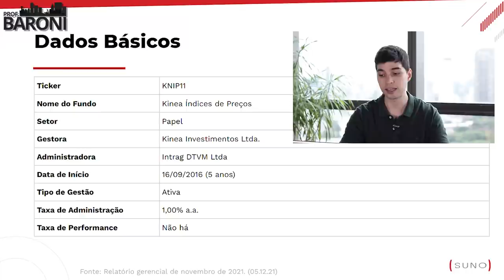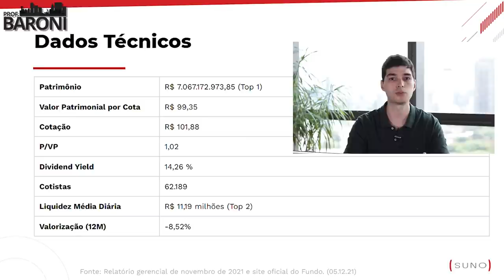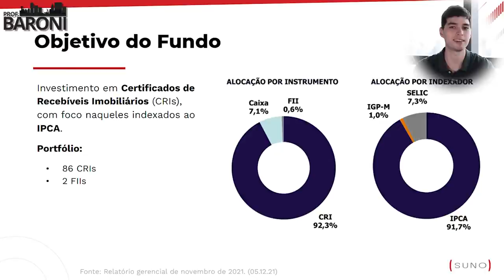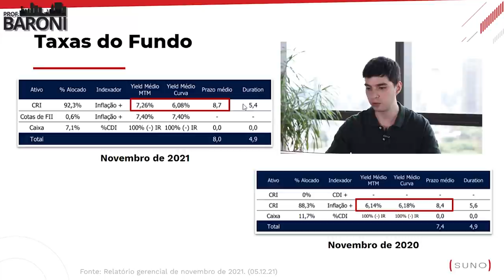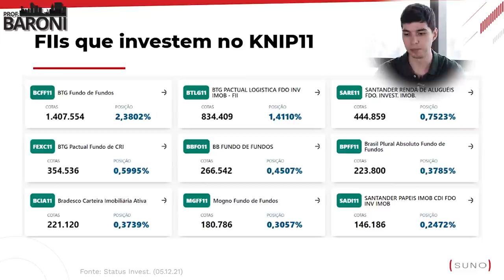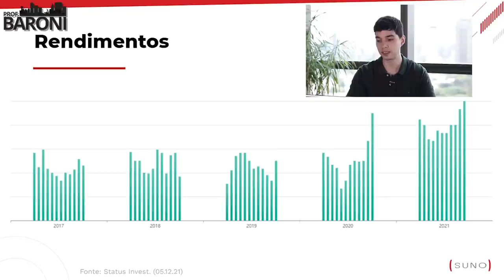KNIP11: Tudo o que você precisa saber antes de investir | Com Marcos Correa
KNIP11 é um fundo imobiliário do tipo papel. Seus investimentos são destinados principalmente em ativos de títulos e valores mobiliários.

Fundos com o perfil do KNIP11 investem em títulos de dívida imobiliária e outros valores mobiliários. Dentre os títulos permitidos, os mais comuns são os certificados de recebíveis imobiliários (CRIs).

O FII Kinea Índice de Preços é um fundo de investimento imobiliário do tipo ANBIMA títulos e valores mobiliários gestão ativa de segmento títulos e valores mobiliários. É constituído sob a forma de condomínio fechado, com prazo de duração indeterminado, sendo regido por seu regulamento e pelas disposições legais que lhe forem aplicáveis.

✔️ Siga o Professor Baroni no Instagram: @professorbaroni